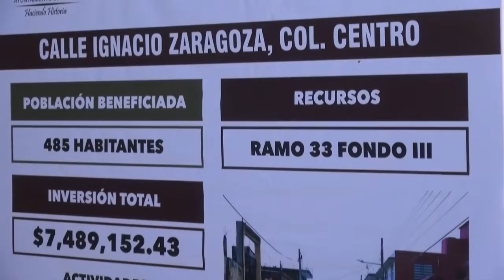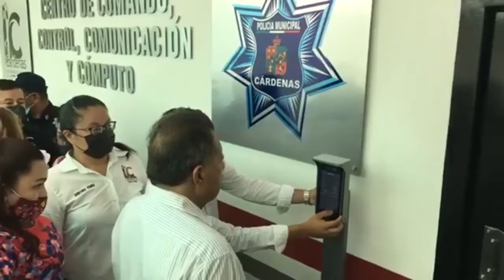EN GIRA DE TRABAJO, ALCALDE DE CÁRDENAS ARMANDO BELTRÁN Y GOBERNADOR DE TABASCO EN CÁRDENAS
EN GIRA DE TRABAJO, ALCALDE DE CÁRDENAS ARMANDO BELTRÁN Y GOBERNADOR DE TABASCO INAUGURAN OBRA EN LA CALLE ZARAGOZA Y PONEN EN MARCHA EL C-4 EN EL MUNICIPIO.